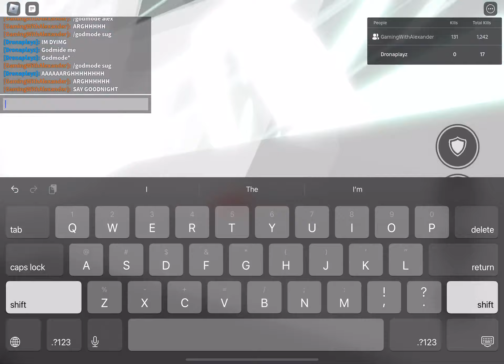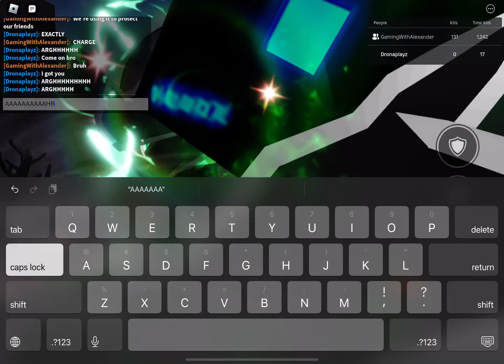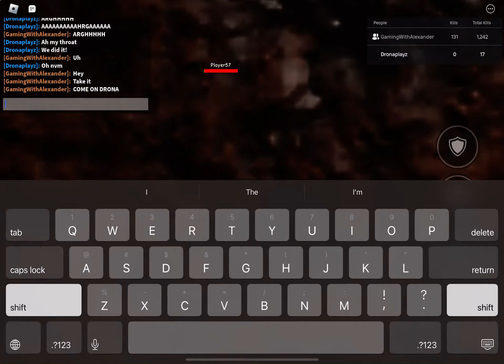Invasion of chaos, episode 2, season 2